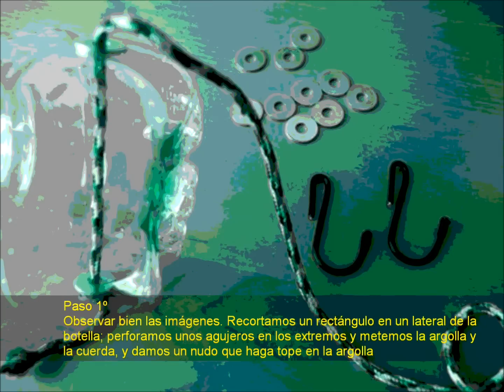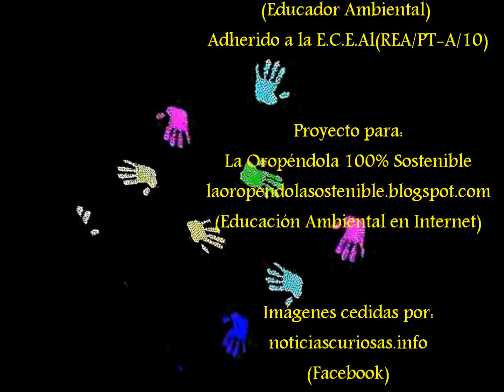Huero vertical paso a paso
como crear un huerto vertical
para zonas urbanas y con poco espacio.